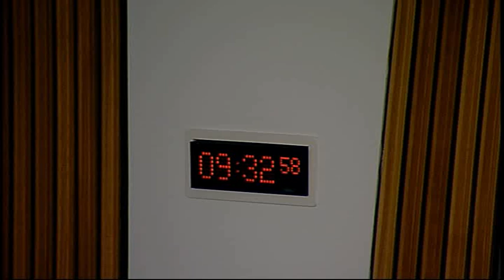Public Audit Committee - Scottish Parliament: 28th May 2014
- Scottish Parliament Public Audit Committee. Agenda

1. Decision on taking business in private: The Committee will decide whether to take items 6 and 8 in private.

2. Section 23 report - Modern apprenticeships: The Committee will take evidence on the Auditor General for Scotland's report entitled "Modern apprenticeships" from—
Katie Hutton, Deputy Director National Training Programmes, Fiona Stewart, Head of National Operations, Gordon McGuinness, Deputy Director, Industry & Enterprise, and John McCormick, Senior Director, Development & Delivery, Skills Development Scotland.

3. Section 23 report - Renewable energy: The Committee will consider correspondence from the Scottish Government on the Auditor General for Scotland's report entitled "Renewable energy".

4. Section 23 report - Scotland's colleges 2013: The Committee will consider a response from the Scottish Government, the Scottish Funding Council and the Auditor General for Scotland to the Committee's report entitled "Scotland's colleges 2013".

5. Annual report: The Committee will consider a draft annual report for the parliamentary year from 11 May 2013 to 10 May 2014.

6. Section 23 report - Modern apprenticeships: The Committee will consider the evidence received at agenda item 2 and take evidence from—
Fraser McKinlay, Director, Graeme Greenhill, Senior Manager, and Gill Miller, Senior Performance Auditor, Audit Scotland.

7. Section 23 reports - NHS financial Performance 2012/13; and Management of patients on NHS waiting lists - audit update (in private): The Committee will consider a draft report on the Auditor General for Scotland's reports entitled NHS financial performance 2012/13; and Management of patients on NHS waiting lists - audit update.

8. Major Capital Projects: The Committee will consider its approach to correspondence from the Scottish Government and the Auditor General for Scotland on the Scottish Government's March 2014 Major Capital Projects progress update.

Edinburgh
EH99 1SP